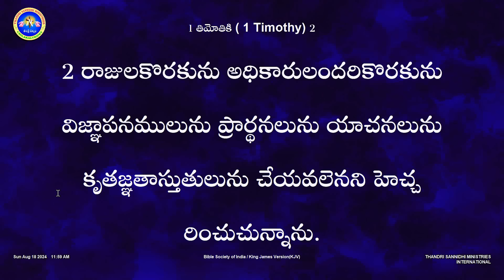ఇంకెంత కాలం ఈ దారుణాలుఇవి ఆగేదెప్పుడు.....వైద్యురాలి అత్యాచారం దేశానికే సిగ్గుచేటు..